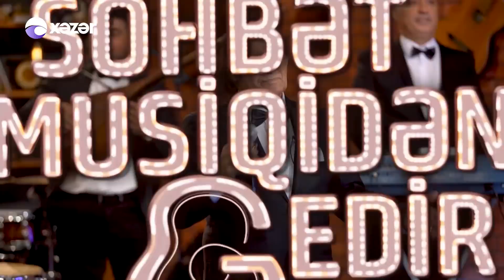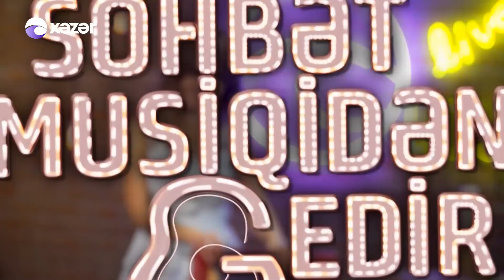Söhbət Musiqidən Gedir - Niyaməddin Musayev 21.11.2021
Qonaq: Niyaməddin Musayev  | Xalq Artisti

02:12  Niyaməddin Musayev - Röya
12:22  Niyaməddin Musayev - Nəğmə Olub Gecələr
19:26  Niyaməddin Musayev - Qərənfil Güllər
30:31  Niyaməddin Musayev - Səni Unutmaqdan Ötrü
36:35  Niyaməddin Musayev - Gəl, Görüşək
42:02  Niyaməddin Musayev - Unut
52:11  Niyaməddin Musayev - Dünya Sənin, Dünya Mənim
01:02:07 Niyaməddin Musayev - Zəngəzur
01:07:25  Niyaməddin Musayev - Qarabağ